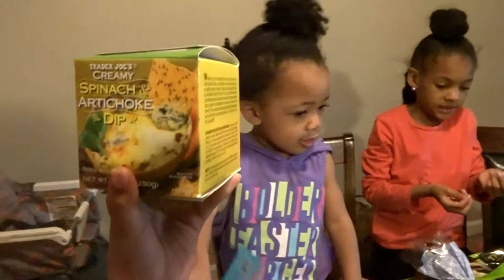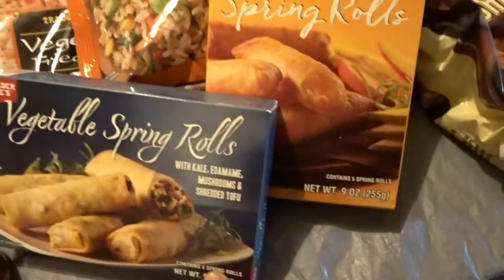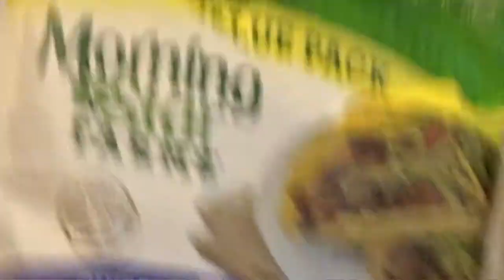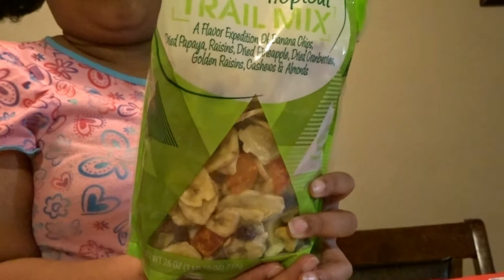TRADER JOE'S & WALMART GROCERY HAUL FEEDING MY LARGE FAMILY!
Today I am sharing the items that I purchased to feed my family! I have planned 30 meals and shopped accordingly! We are a family transitioning to the vegan way of life. Slowly but surely! Some of my children still enjoy certain meats but they are loving the veggie options and sometimes ask for seconds! I love shopping at Trader Joe's and Walmart for my larger family! Hope you try some of these meatless options to! Let me know if you have tried any of the foods you see within this share! Also please thumbs up this video! Love you Royal Family!

Also